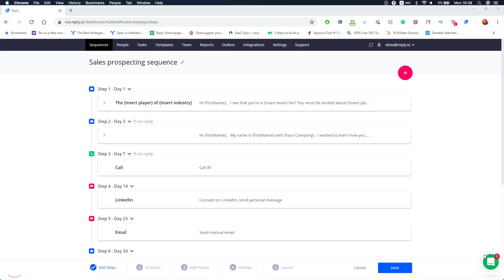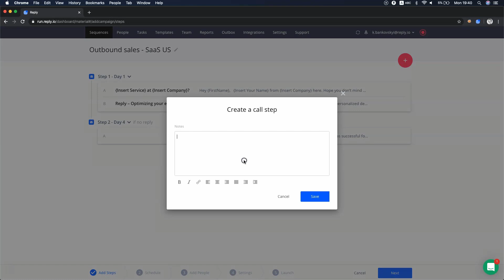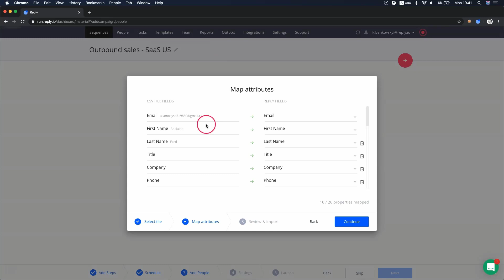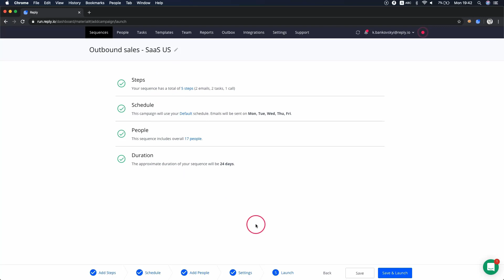Multichannel Sequence in Reply: automate sales communications for better lead generation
In this video, you will learn about multichannel sequences at Reply - the core feature of Reply platform and your one-stop-shop for hassle-free sales communications and lead generation.

Reply sequences automate personal communications at scale, while you can focus on meaningful conversations and closing deals.

Each sequence includes a repeatable number of steps with programmable delays between each step. You can choose from these types of steps:

1) personal emails and follow-ups,
2) cloud calls,
3) social touches,
4) meetings,
5) 'to do' tasks.

There are two options to create a new sequence. If you select the From template option, you can choose between Reply templates or Team templates.

The second option is to create a sequence From scratch, select it if you want to create a completely new one. From there, the campaign wizard will guide you through the steps that you need to do in order to launch your sequence.

To keep all sequence emails in the same thread, you simply need to leave the subject line of every follow-up email blank. Try to A/B test your emails to improve results.

Once, you've done with the steps of a sequence, follow the next steps in a Sequence Wizard: select schedule for sending emails, add people to a sequence, adjust settings. Now you are ready to launch a sequence.